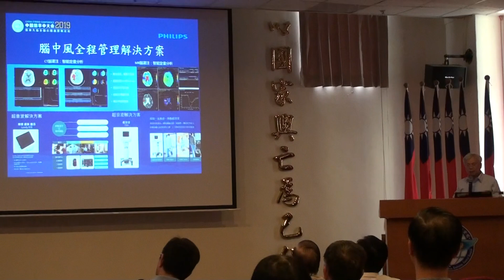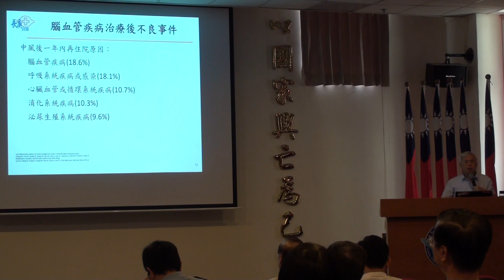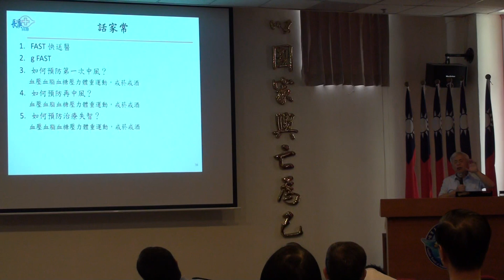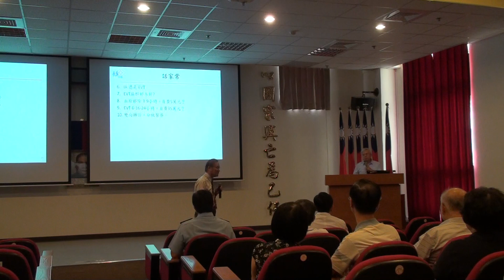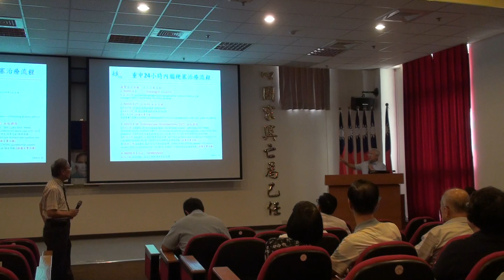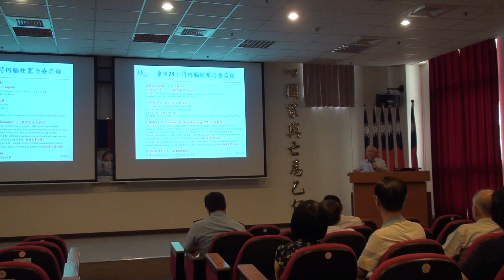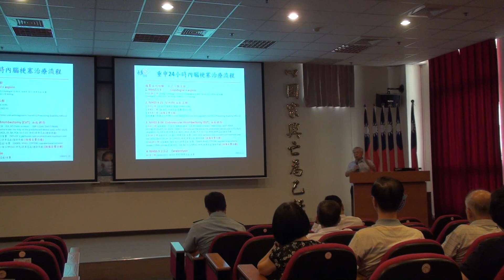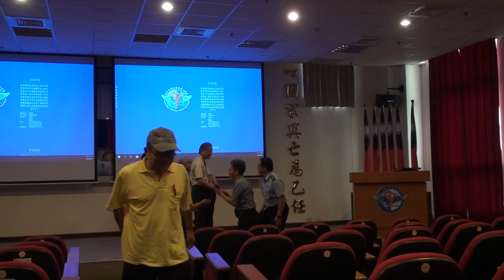2019-9-6(2/2) 2019年腦血管疾病治療進展 張谷州主任/大岡山醫療群/高雄縣醫師公會 00013